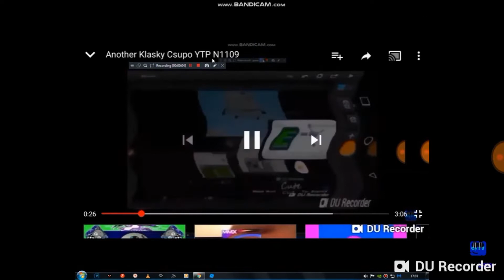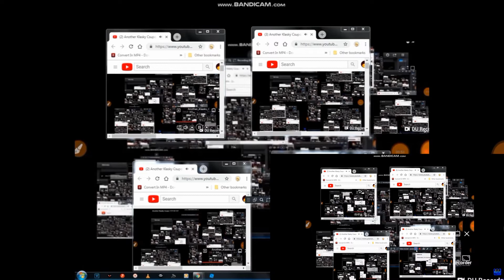Another Klasky Csupo YTP N1112